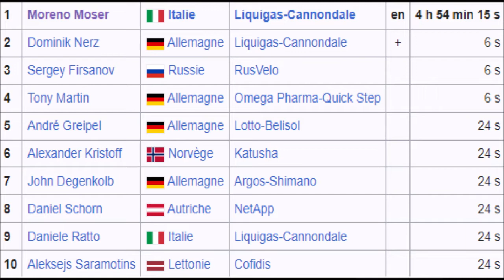Moreno Moser remporte Eschborn Frankfurt 2012